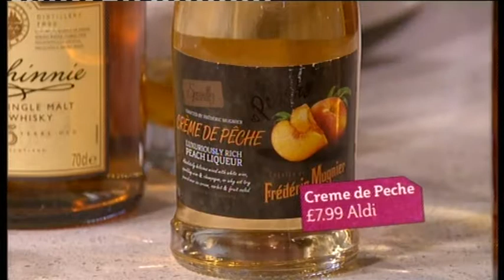Aldi Creme de Peche on ITV This Morning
Olly Smith recommending Aldi Creme de Peche on ITV This Morning